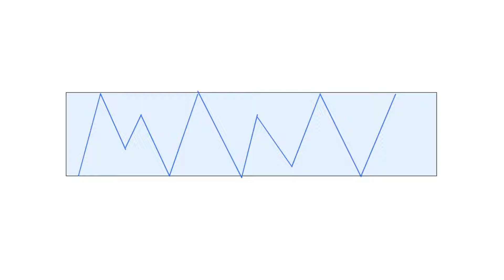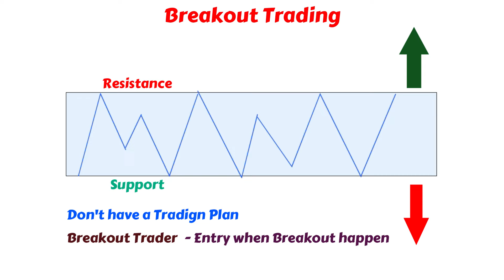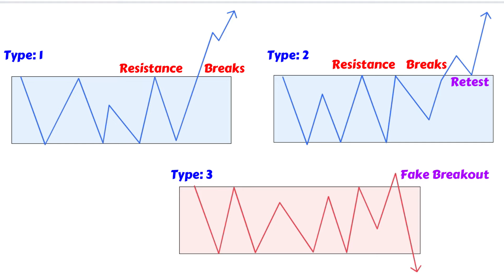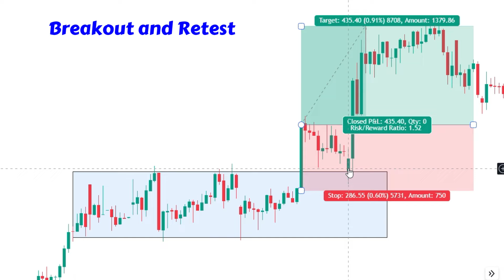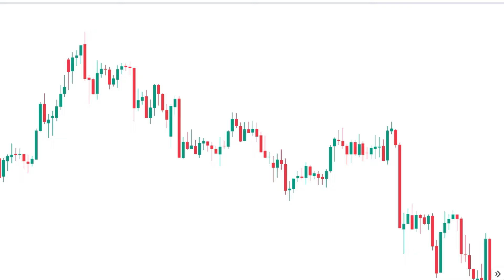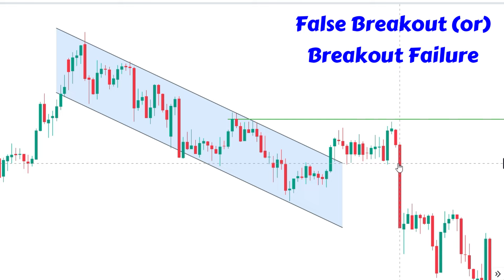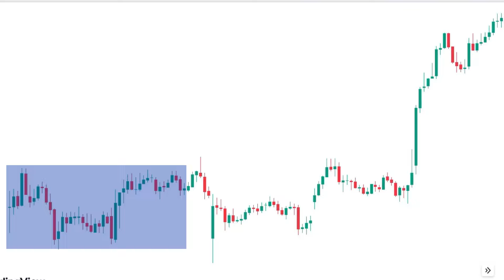How to Become A Successful Breakout Trader | Tamil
இந்த வீடியோவில் ஒரு சிறந்த breakout trader ஆவது எப்படி என்று உதாரணத்துடன் விளக்கப்பட்டுள்ளது.Trading பற்றிய கற்றலில்  ஆரம்ப நிலையில் இருக்கும் Traders-க்கு இந்த வீடியோ பயன்னுள்ளதாக இருக்கும்.

For Mentorship : 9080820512 WhatsApp only